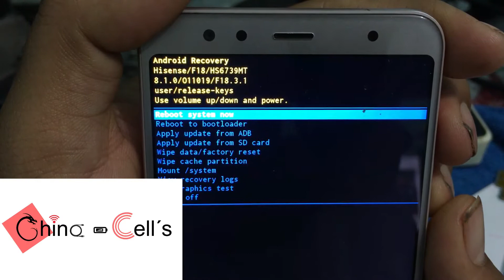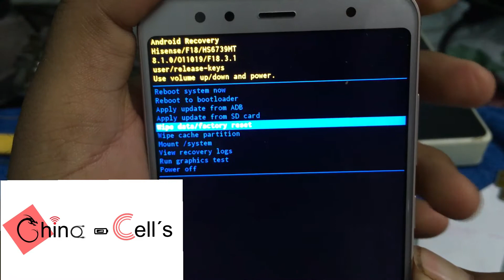FACTORY RESET A HISENSE F18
VENTA DE CÓDIGO DE LIBERACION EN MENOS DE 5 MINUTOS

ELIMINAR DE CUENTA GOOGLE A SAMSUNG GRAN PRIME "FRP 2019" SEGURIDAD 1 DE AGOSTO DEL 2018 G530 G531 G532